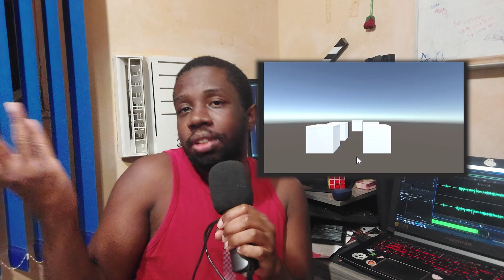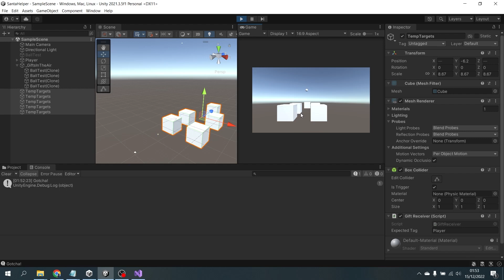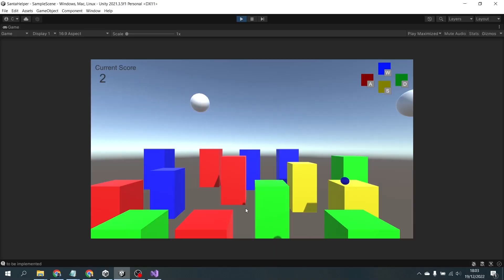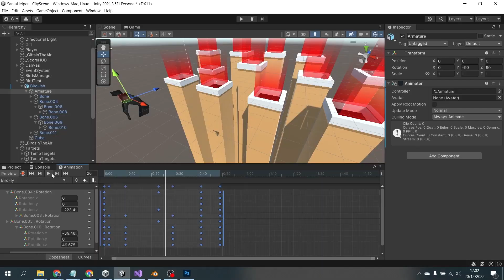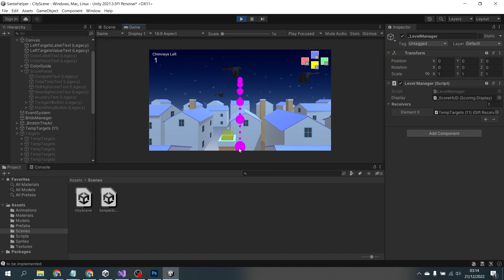Fazendo um jogo de Natal em 5 DIAS! | Santa's Little Helper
É raro eu tentar executar ideias para jogos quando eu tenho um prazo muito curto, mas desta vez eu decidi me forçar a usar o pouco tempo que eu tinha a meu favor e criar algo simples (pelo menos comparado às ideias que eu costumo ter) na Unity.

No jogo "Santa's Little Helper", ou "Ajudante de Papai Noel", você lança os presentes para as chaminés corretas a fim de ajudar o bom velhinho. Eu quis fazer algo estilo Angry Birds só que 3D ao invés de 2D, e aos poucos fui determinando as demais regras e questões de jogabilidade que foram implementadas. Foi bem divertido de fazer esse desafio, e espero que você se divirta jogando o jogo.